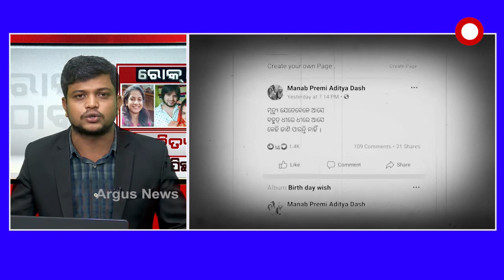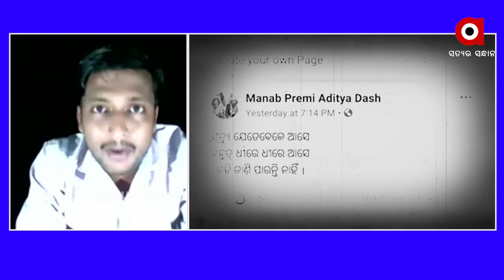ରୋକଠୋକ : ଆଦିତ୍ୟ ମୃତ୍ୟୁ ବିବାଦ ପିଛା ଛାଡ଼ୁନି